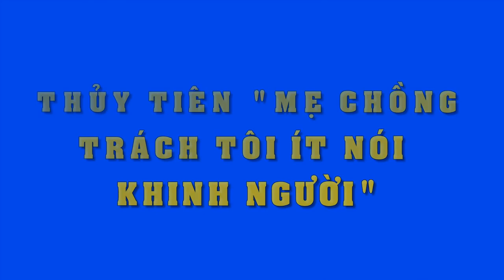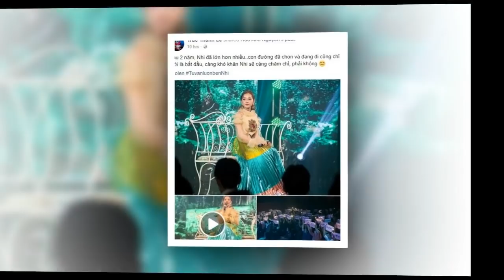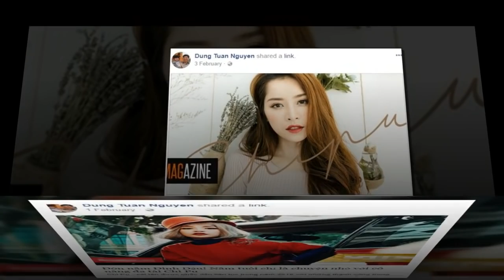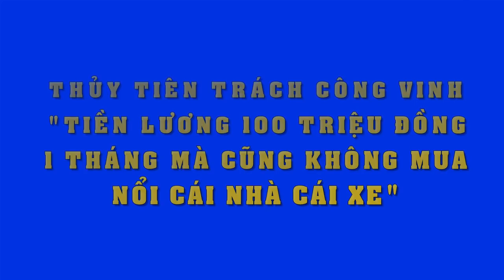Thuỷ Tiên tiết lộ khi bị mẹ Công Vinh mắng "Mẹ chồng trách tôi ít nói, khinh người"